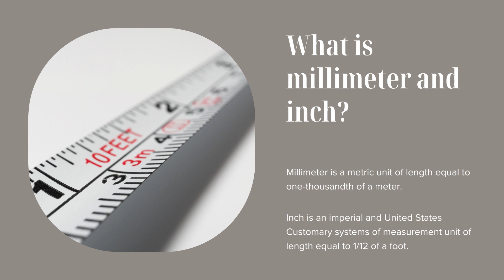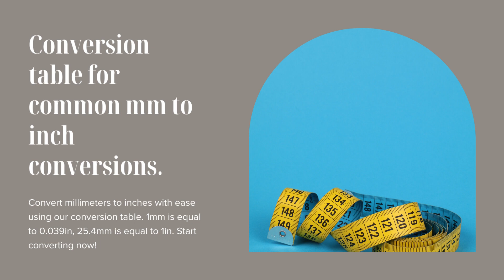Millimeters to Inches formula | mm to Inches (millimeters to inch)